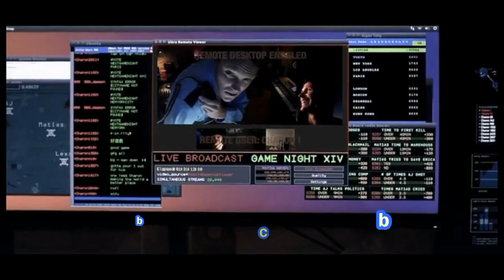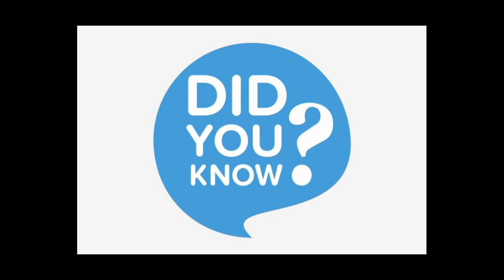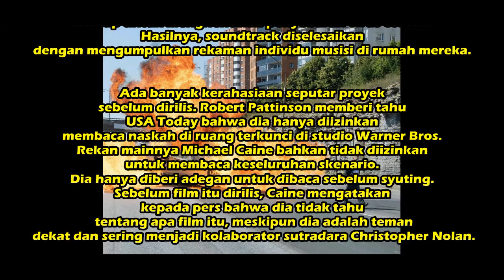TeneT : Film Christopher Nolan Campuran Gaya James Bond dan Inception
Christopher Nolan kembali memutar waktu. Maestro blockbuster cerdas ini memberikan film baru pada saat industri film putus asa untuk kembali ke era sebelum COVID-19 menutup bioskop.  Nolan membutuhkan waktu lebih dari lima tahun untuk menulis skenario setelah mempertimbangkan tentang ide-ide utama Tenet selama lebih dari satu dekade. Tenet dibintangi oleh John David Washington, Robert Pattinson, Elizabeth Debicki, Dimple Kapadia, Michael Caine, dan Kenneth Branagh.